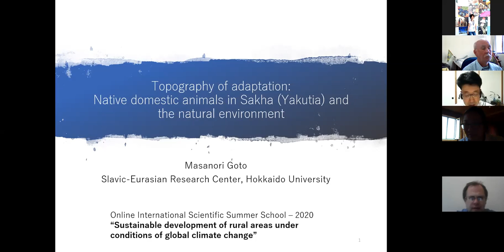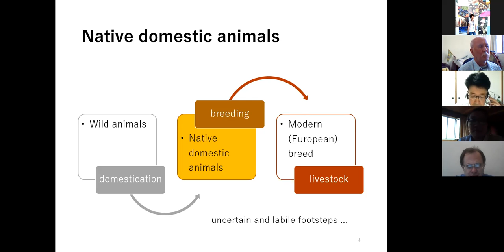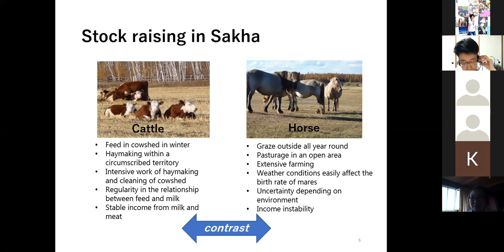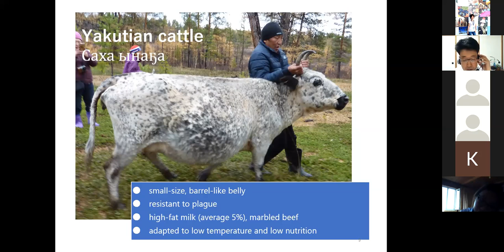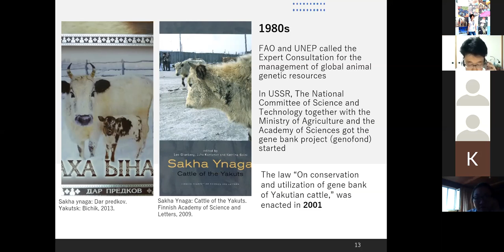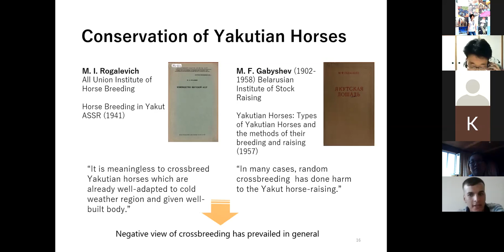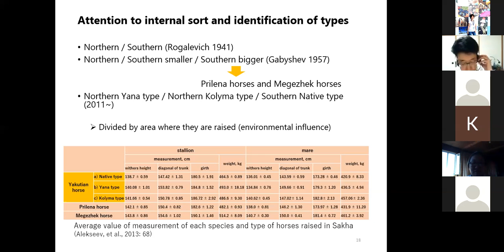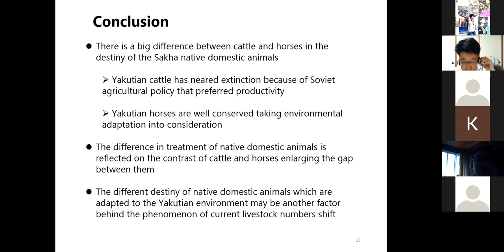Летняя школа АГАТУ. Лекция 3. ASAU Summer school, Lecture 3.